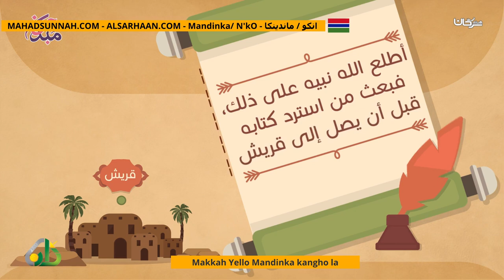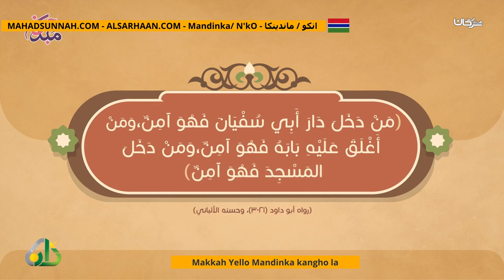Makkah Yello Mandinka Kangho La فتح مكة